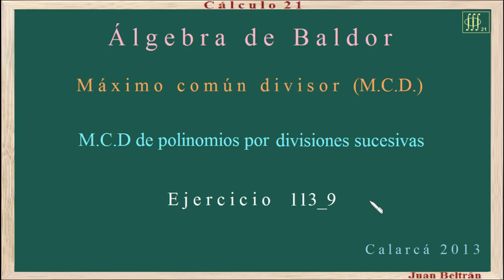Baldor 113 9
Máximo común divisor. Máximo común divisor de dos polinomios por divisiones Sucesivas.